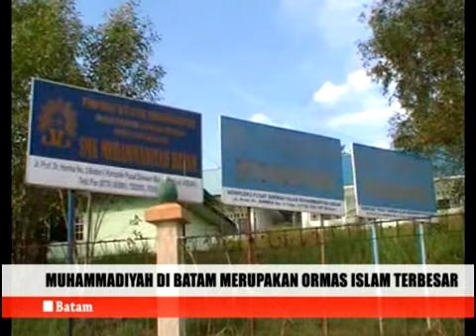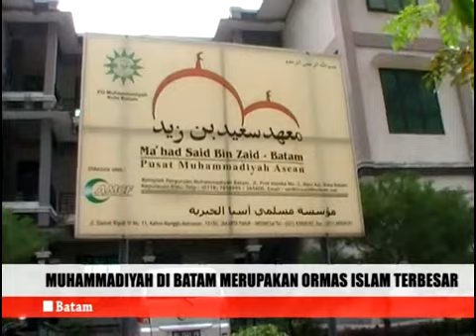Muhammadiyah di Batam merupakan ormas islam terbesar